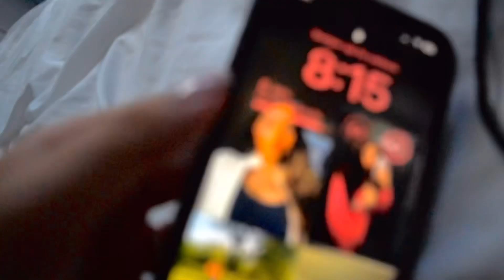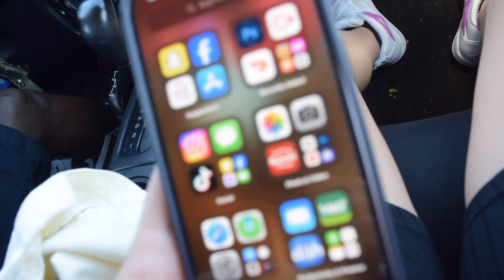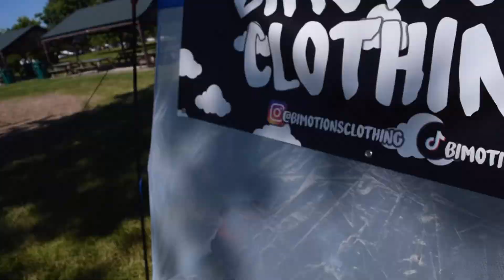SPEND THE DAY WITH ME: Juneteenth, Pop up Shop for Bimotions Clothing, Fights👀, Basketball Event